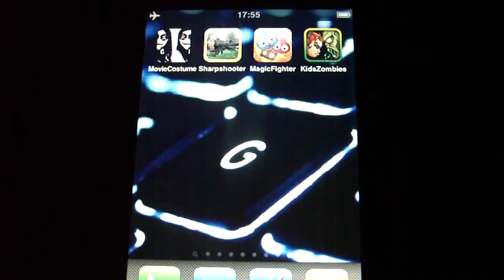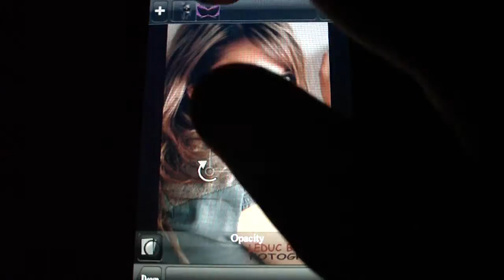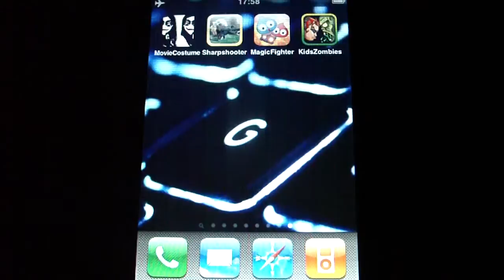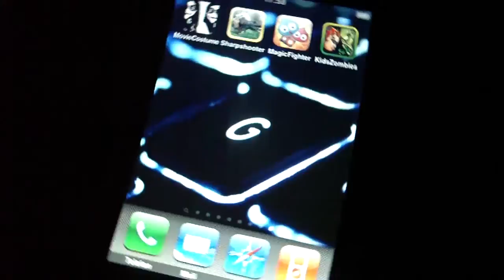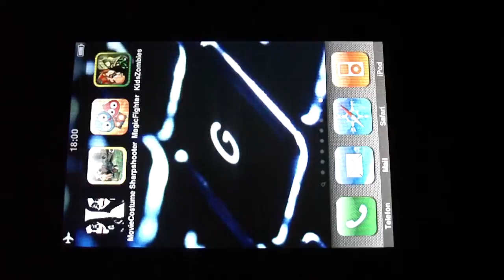36 Kostenlos App Spezial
Heute und und nur Exklusive 4 Kostenlose Apps die ich find kann mann sich ja mal anschauen
AppStore Link: